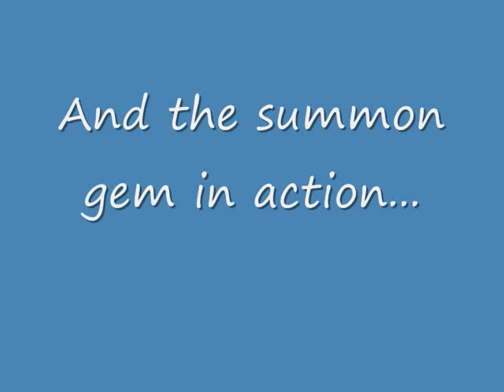Dragonfable: Summoning Gem Reaver Video Guide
Made for the Summoning Gem guide.